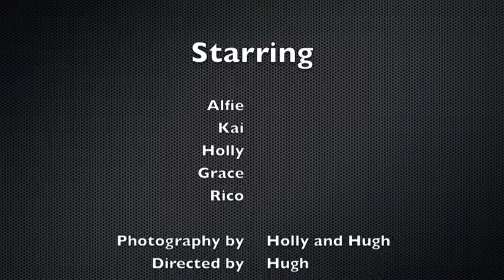MakeAFilmInADay - The Crypt (ages 8-13) - 2014